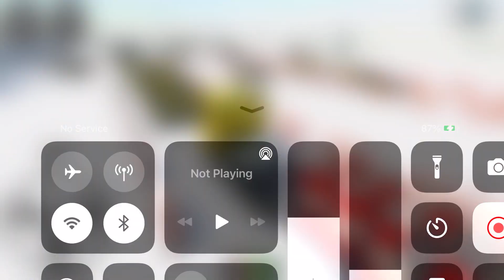Long Trailer Truck Transporter Excavator | Construction Vehicles Delivery | Android Gameplay